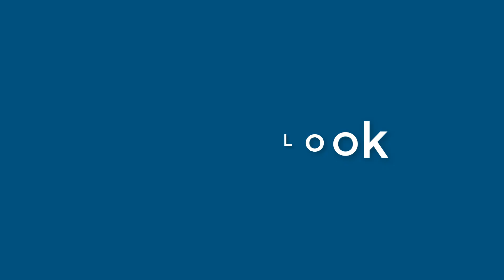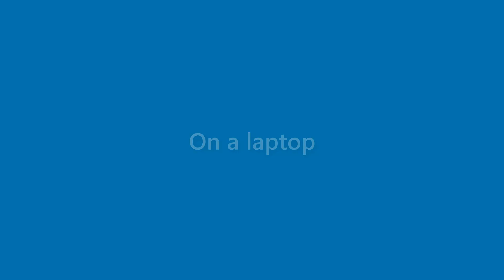Arya White - appearance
Name Look - Arya White - appearance. In this video we present "Arya White" name look and feel in various scenarios.
This video will cover:
How does "Arya White" look as a personal letterhead?
How does "Arya White" look on a business card?
How does "Arya White" look on a computer/laptop screen?
How does "Arya White" look with different background colors?
How does "Arya White" look with various fonts?